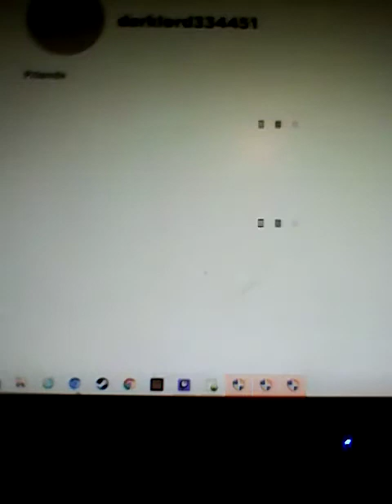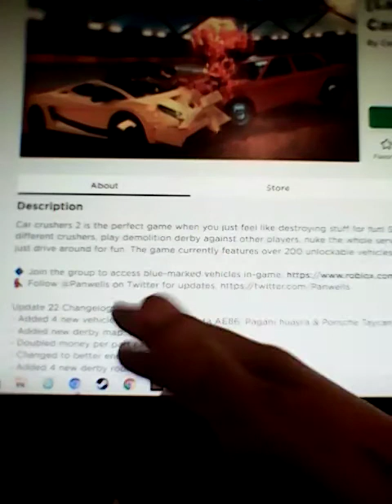A good game also a rude player is on this bid so pleas join brookhaven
Join me on car crushers 2 after this vid